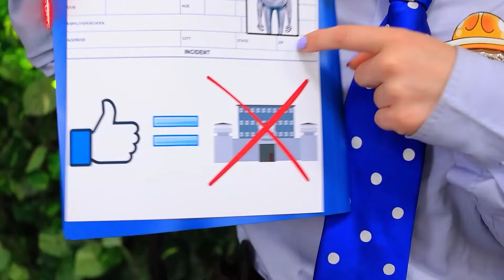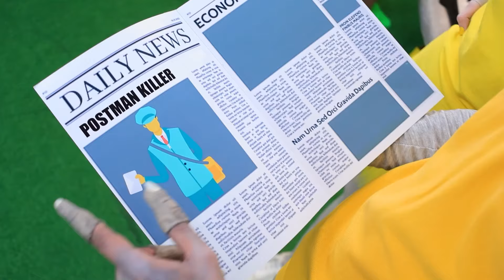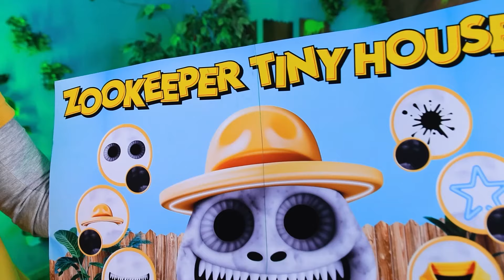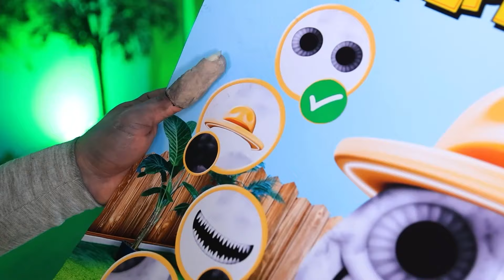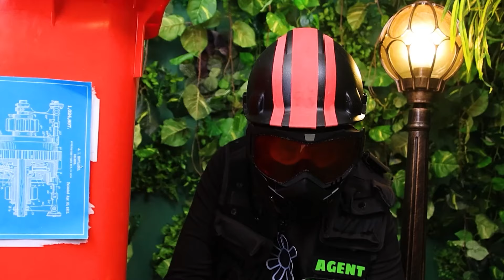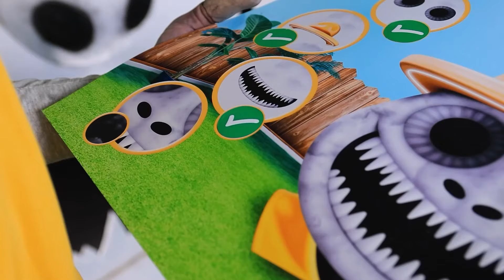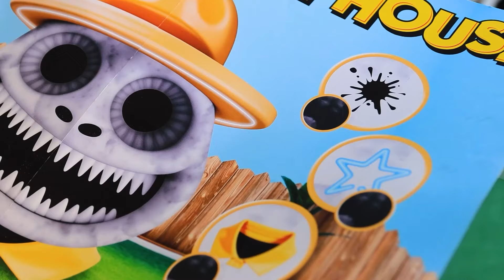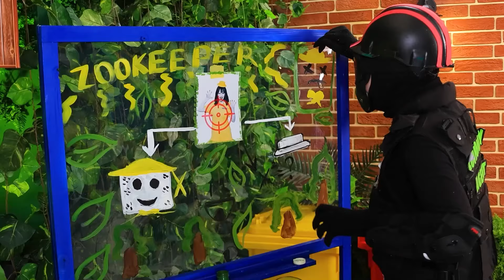ज़ूकीपर ने घर पर टाइनी हाउस बनाया ! ज़ूकीपर कैसे बने! ज़ूनोमली ने मुझे अडॉप्ट कर लिया !